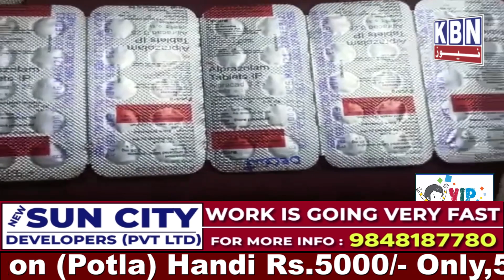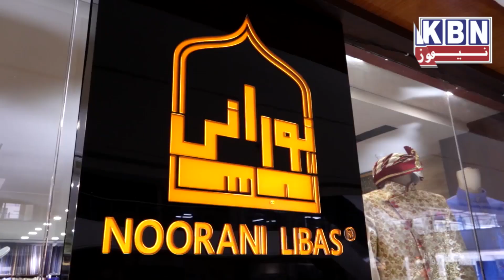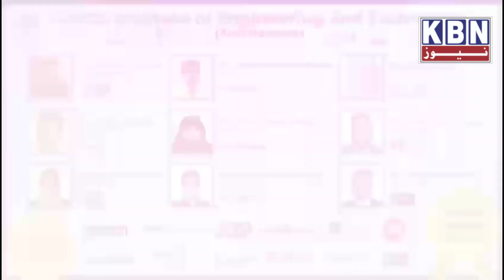KBN News Bulletin 29th Oct 2021 KBN News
KBN News Bulletin 29th Oct 2021 KBN News | Hyderabad News | KBN Urdu News Channel Hyderabad | For More Watch at